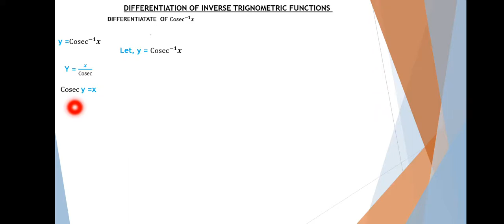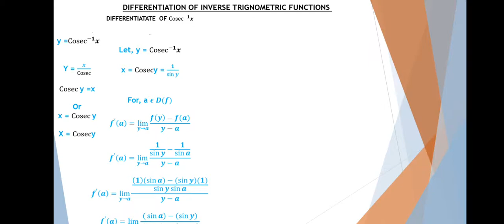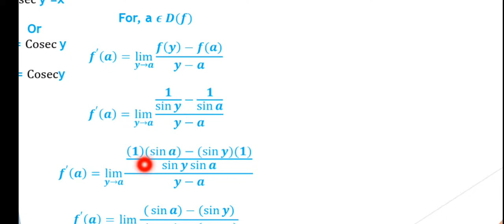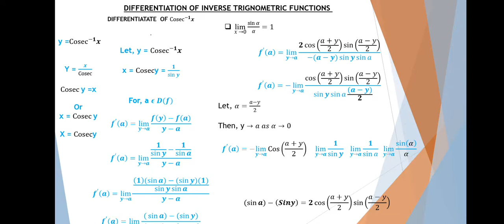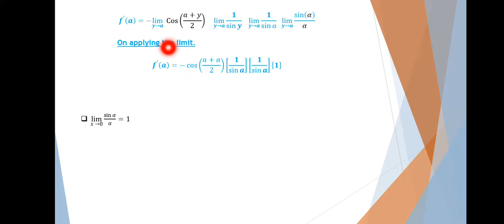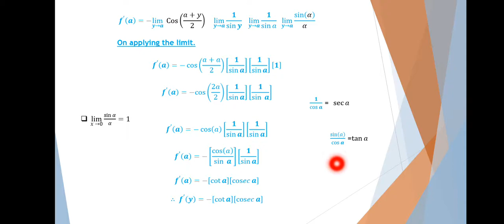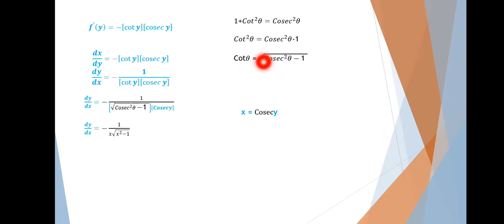LECTURE NO 156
IN THIS LECTURE WE WILL COVER CHAPTER 03 (EXERCISE 3.1)  INVERSE TRIGONOMETRIC FUNCTION